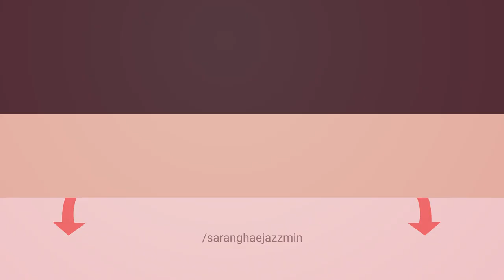Aquatic Cormorant Birds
00:13  That Space You're In by Far Orange